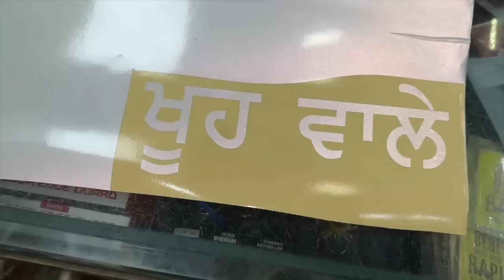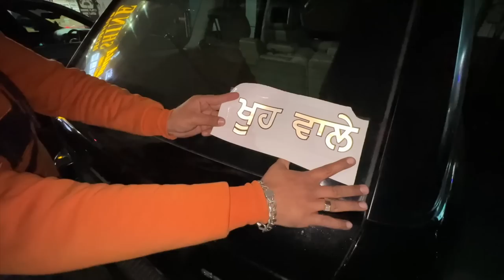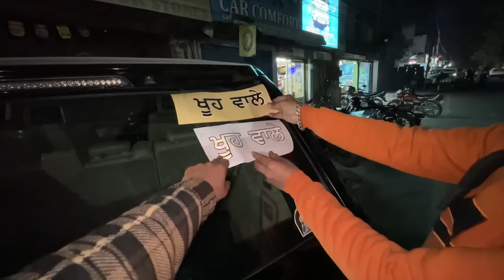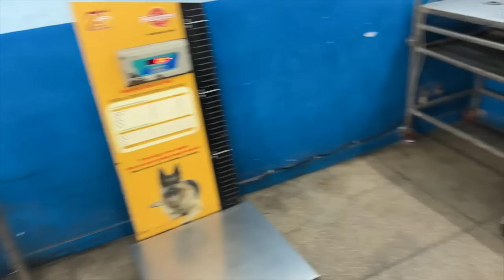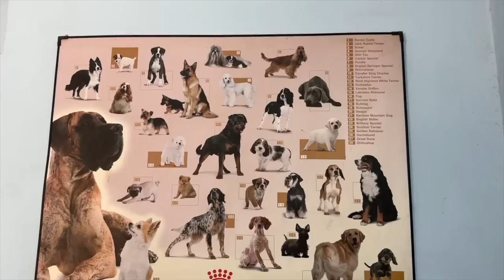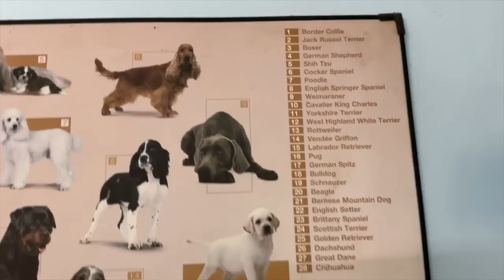Range rover te khoo wale da sticker la ta | punjabi vlogs